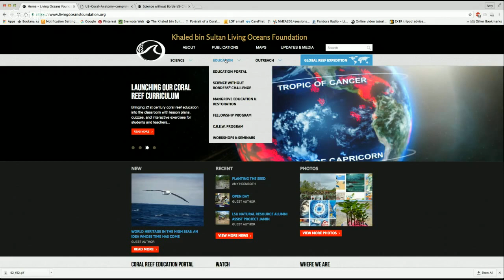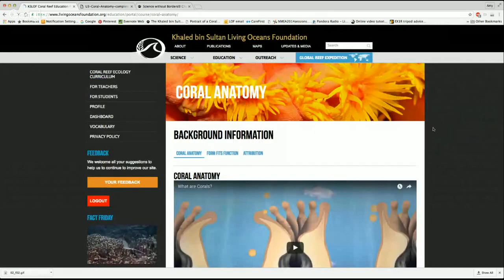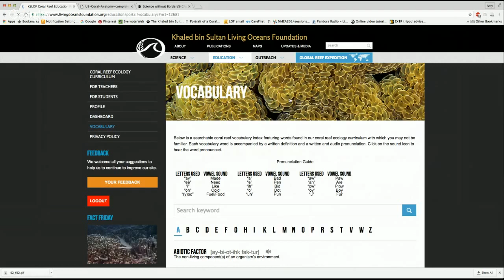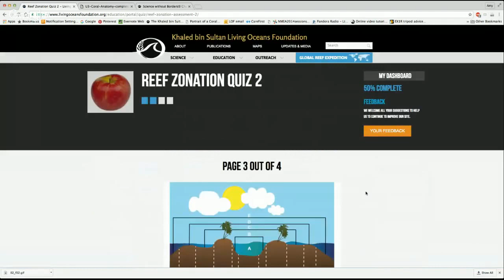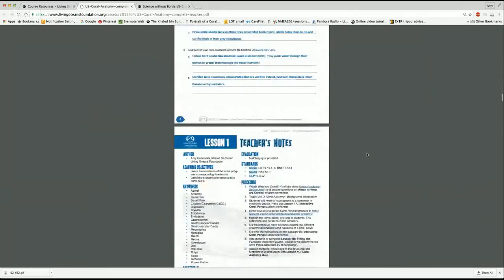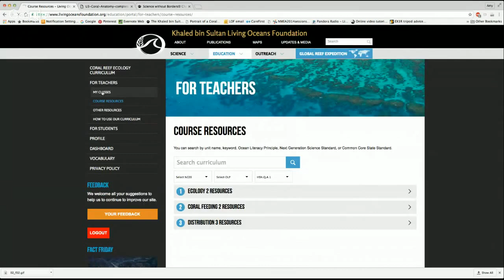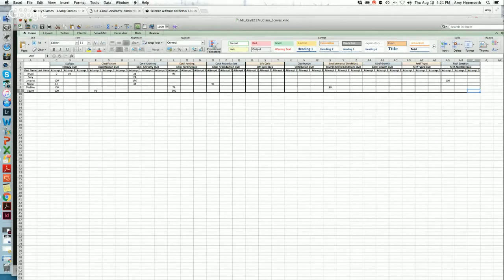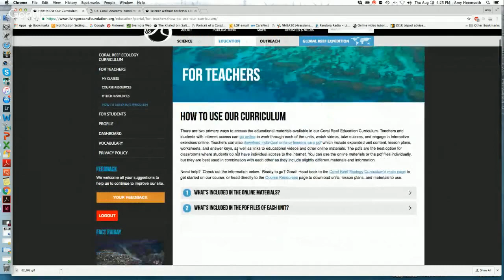Coral Reef Ecology Curriculum Teacher Training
Educators, are you looking for new material for your classroom?
New ways to engage your students?
How about bringing a little marine science into your classroom?
Then look no further! Learn how you can use coral reefs to teach about everyday topics such as classification, mitosis, and symbiosis using the Khaled bin Sultan Living Oceans Foundation's new (and free!) Coral Reef Ecology Curriculum.

During this professional development training we will walk you through everything you need to know to use the Coral Reef Ecology Curriculum in your classroom.

The Coral Reef Ecology Curriculum is a comprehensive educational resource for teachers and students interested in learning about coral reefs. It includes a wide variety of educational materials including custom-built interactive exercises, lesson plans, educational videos, and quizzes, all aligned to the latest education standards (Next Generation Science Standards, Common Core State Standards, and Ocean Literacy Principles). This free digital curriculum was developed by the Khaled bin Sultan Living Oceans Foundation in order to increase ocean literacy by incorporating marine science into topics taught every day in classrooms around the world.